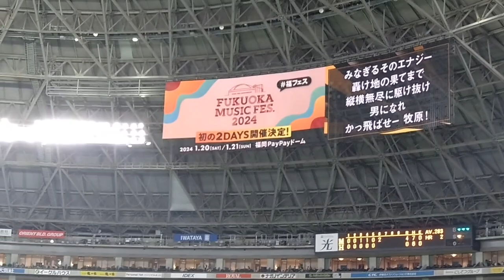【応援】PayPayドーム ホークス応援 牧原応援歌 歌詞紹介あり ソフトバンクホークス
2022年応援一部は野球好きメインチャンネルにアップしております。概要欄にメインチャンネルリンク貼っておりますので、そちらから宜しくお願い致します🙇‍♂️⬇

野球好き趣味部屋不定期投稿

野球好き趣味の部屋は野球好きチョコバットCHのサブチャンネルです。野球関連、鉄道、その他の動画をアップ予定です。